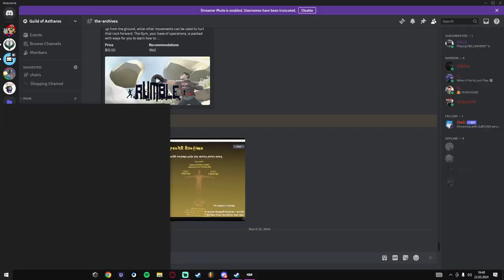Helldivers 2: Playing with a Rookie Who is Killing Me!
Welcome to Darktheweeb 🌟

Catch me live in action on Twitch.

I hope you enjoy watching my videos as much as I enjoy creating them!

Don't miss out on the excitement! 📸